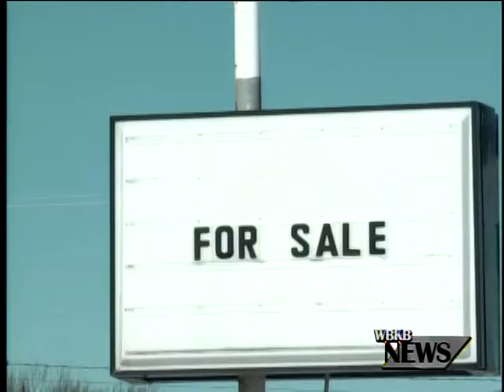Taking Pride In Alpena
The Taking Pride in Alpena Committee: South Corridor has worked hard to clean up the area since they started their committee last August. The group has a meeting planned for March 13th where they plan to discuss the possible creation of a South Corridor Business Association.